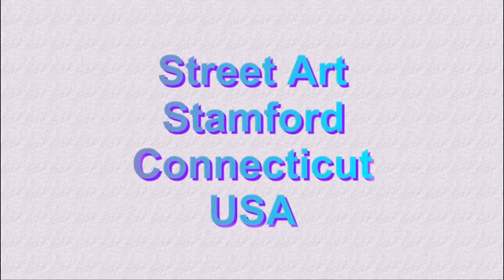Stamford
Strolling through Stamford